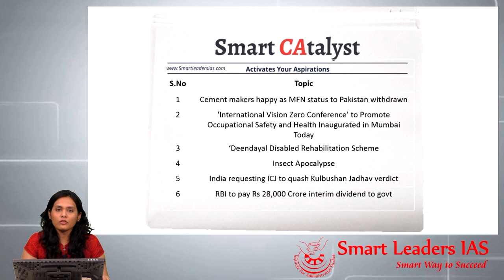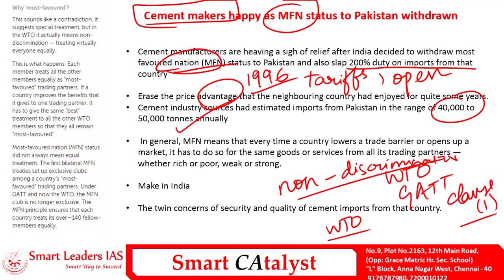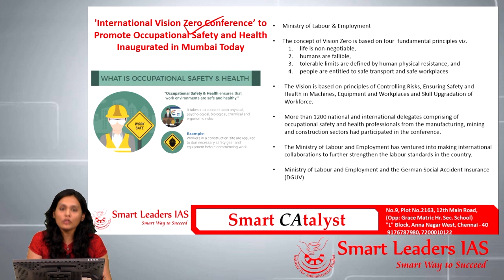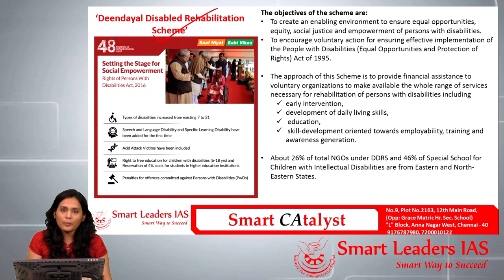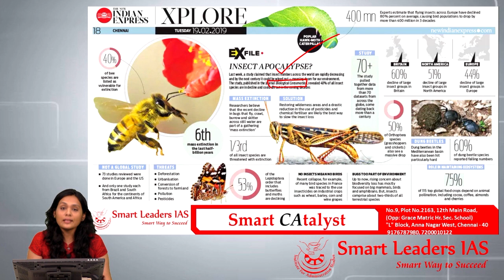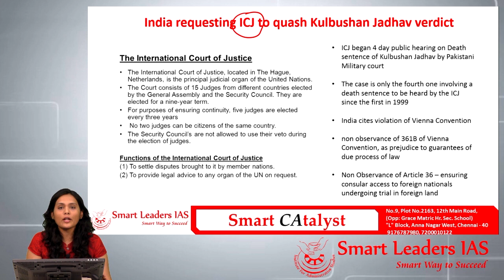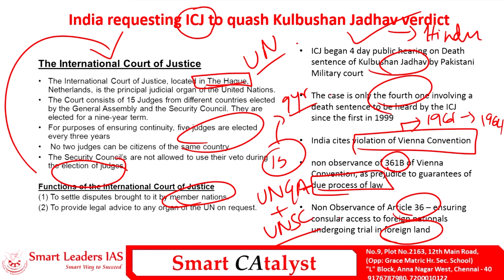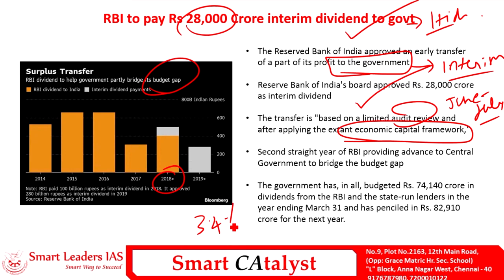Smart CAtayst PRELIMS | 18.02.2019 | Smart Leaders IAS | Chennai